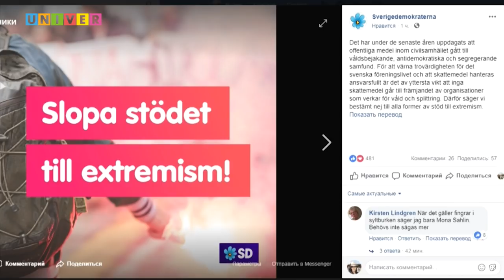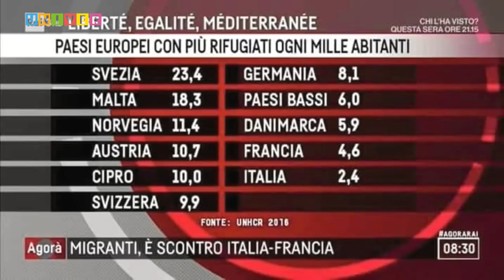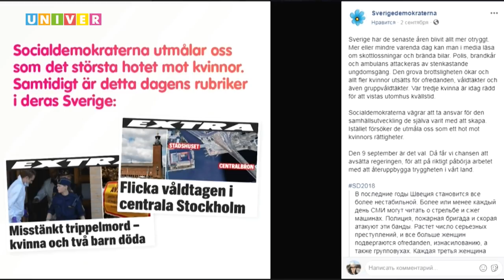Гипотеза: "Шведские демократы" как символ меняющейся Швеции. Лилия Иликова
"Шведские демократы" идут к власти?  Выборы в Швеции 2018  в контексте миграционного кризиса.  Социал-демократическая партия: Швеция открыта для миграции. Квоты ЕС для Швеции - страна третья по количеству принимаемых беженцев